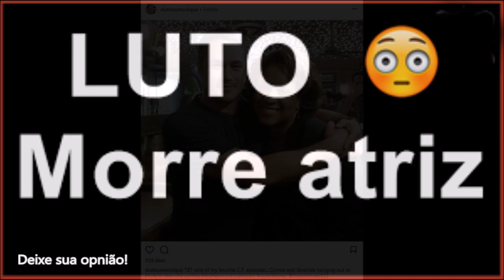atriz com 49 anos MORRE após ter ATAQUE CARDÍACO, fãs CHORAM!